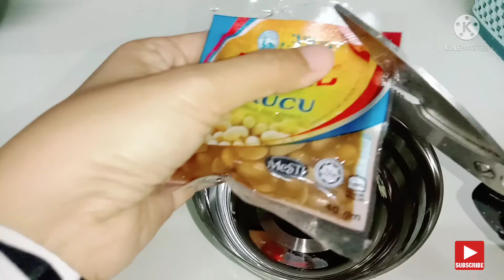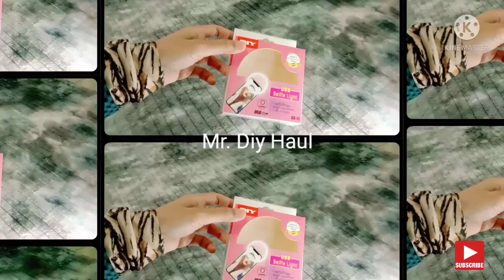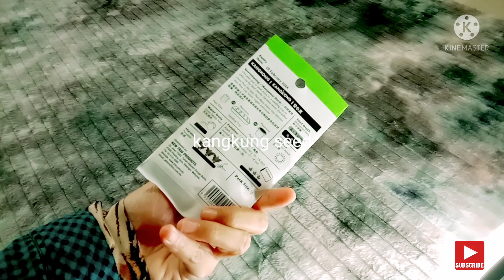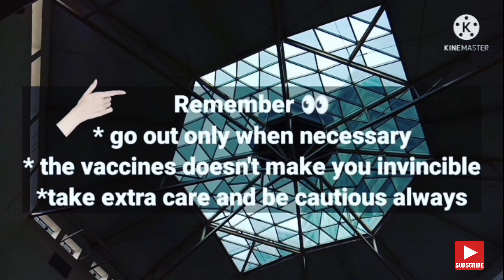Ikan Bakar Daun Pisang Touchu || Daun Belalai Gajah Goreng || Shopee & Mr. Diy Haul